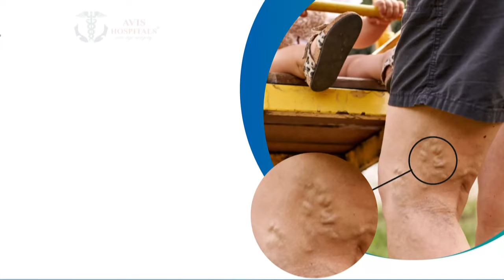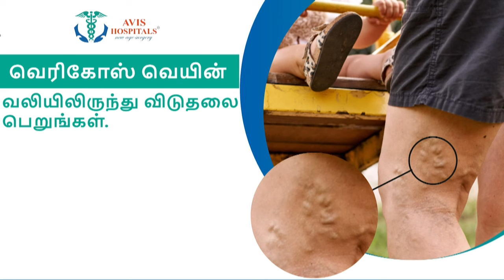கமலின் புரிதல் அரகுற.. இது தான் நடைமுறை சிக்கல்.. வானதி ஸ்ரீனிவாசன் பரபரப்பு பேட்டி! | Kamalhaasan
கமலின் புரிதல் அரகுற.. இது தான் நடைமுறை சிக்கல்.. வானதி ஸ்ரீனிவாசன் பரபரப்பு பேட்டி!